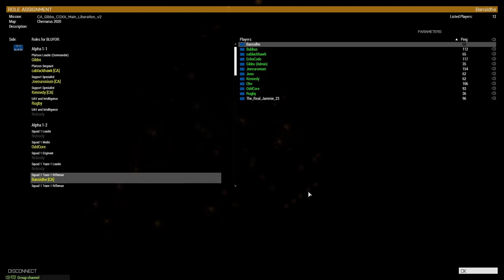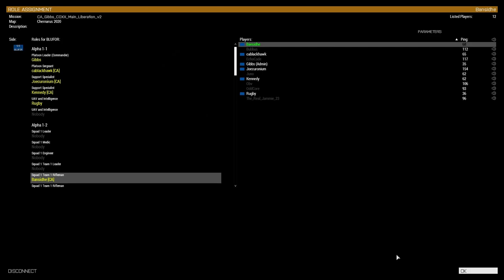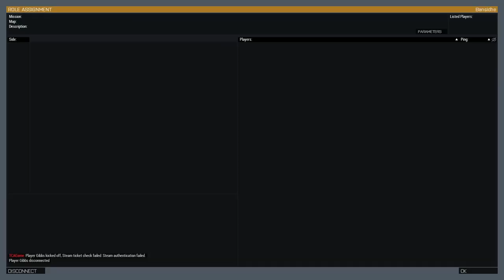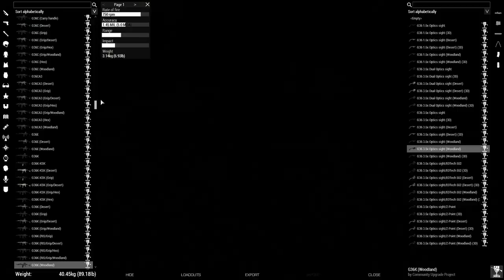Combined Arms | Chernarus Liberation [Episode 4] | Arma 3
We liberate Chernogorsk and Balota Airfield then begin building an FOB at the airstrip.